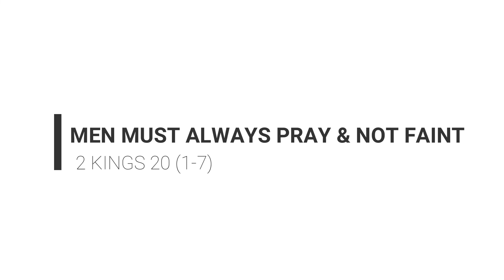"MEN MUST ALWAYS PRAY AND NOT FAINT"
SUNDAY MORNING WORSHIP SERVICE AT THE BMT COC WITH BRO. RONDER YOUNG  ,2 KINGS 20 (1-7)